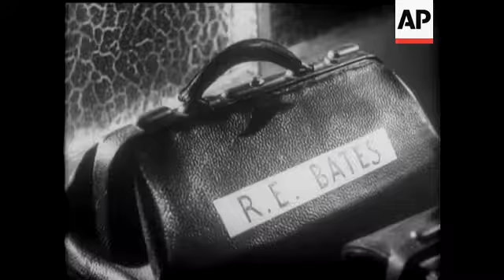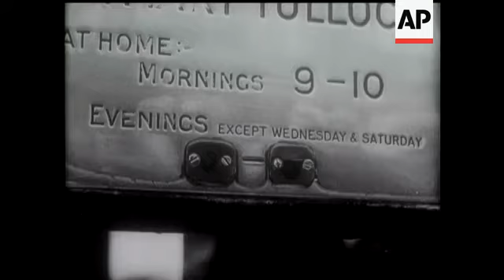"Help Your Doctor" - Trailer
MCU man's hand holding persons wrist checking pulse. Pan to Stethoscope. Stethoscope being picked up. Pan to doctors black bag. CU of black bag with name of the doctor on it. Bag being picked up. Various shots of other bags with names on and then being picked up. CU Bag pan to telephone. Shot of a telephone with a clock in the middle of it. Hand writing on desk calendar. CU clock on the telephone. Shot of bag slowly opening. Contents being added to the bag. Syringe. Scissors, Stethoscope etc. Hand picks up bag. Car arriving at house. CU of Doctor's surgery sign. Man walking into the surgery. Bag opening to reveal paper saying "Help Your Doctor" Commentary - "Let me introduce myself, sir, I am the doctor's little black bag. It is possible we have met before. You may even had occasion to remark on my capacity for taking pain. With over 25% of medical bags in Great Britain on active service abroad, we of the Home Front have been obliged to undertake not only our usual work but that of our colleagues. But the public can save us from wasting time and petrol. Just phone before 10 in the morning. This will give the doctor the opportunity to plan his rounds. Instead of being called out several times during the day to the same district. Secondly the contents of this matter effects me personally. Describe to him as best you can what is wrong. I shall know then what to carry. Third and most important, make sure he can find your house, so be careful that your directions are clear. If you can come and see him rather than ask him to see you so much the better. But best of all let us hope that the need for either contingency sir will never arise. I wish you very good health."